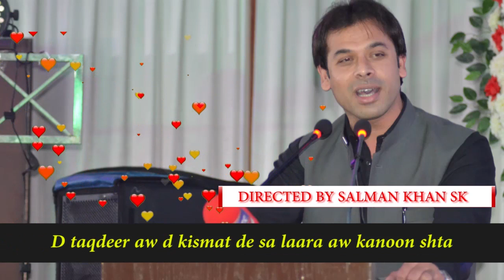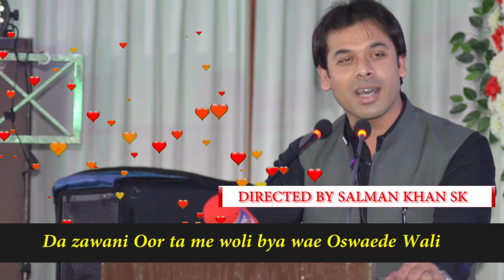Khpal aw prade poetry Sher agha sb quaid e azam college swabi